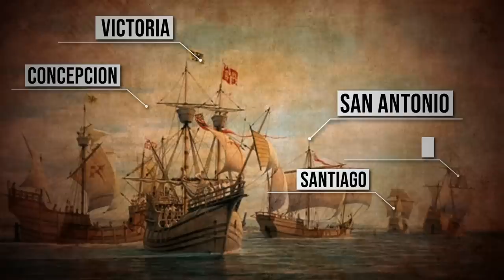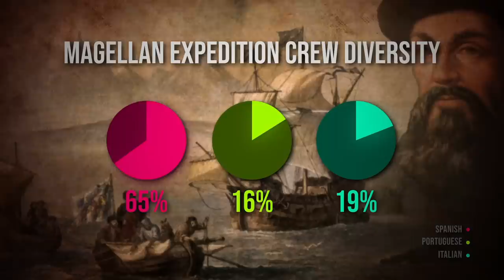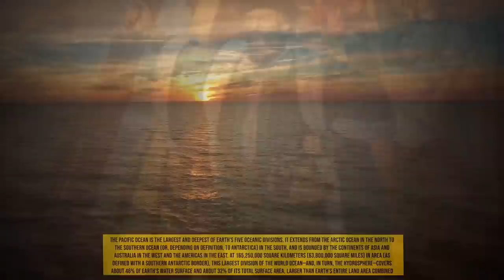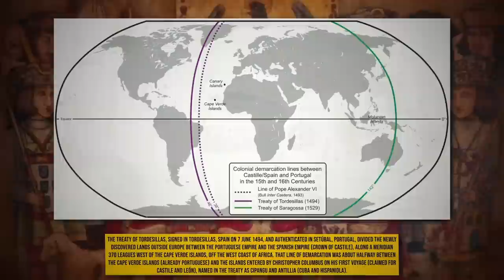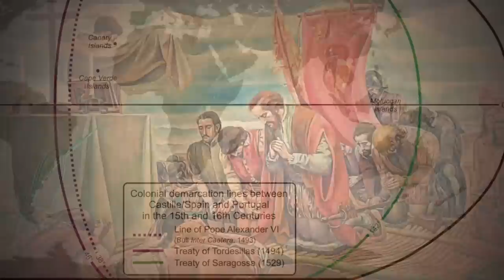What Happened to The Magellan 18 after Leaving Spain